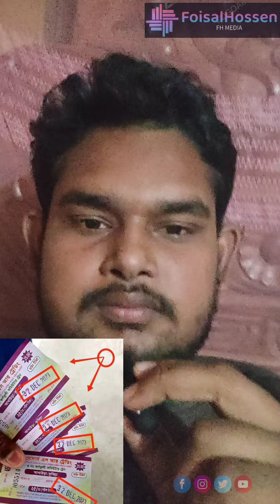বাংলাদেশের রেলওয়ে বিভাগ কীভাবে 32শে ডিসেম্বর বানিয়ে দিলো দেখেন